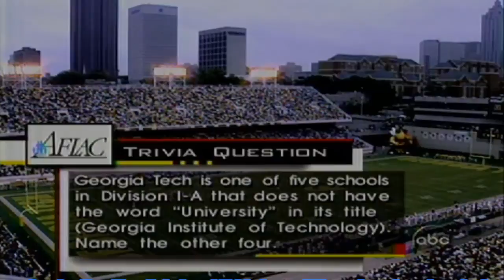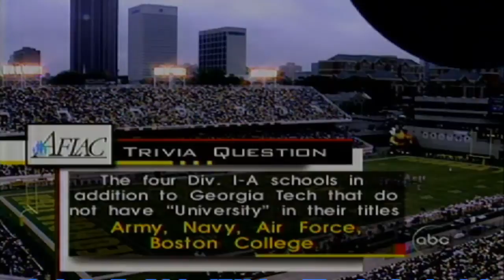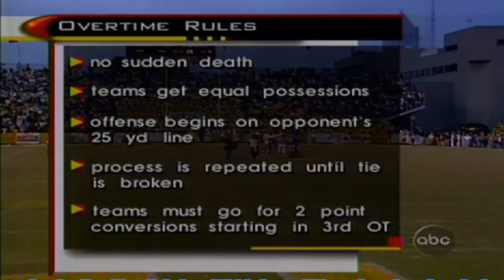North Carolina vs Georgia Tech 1999